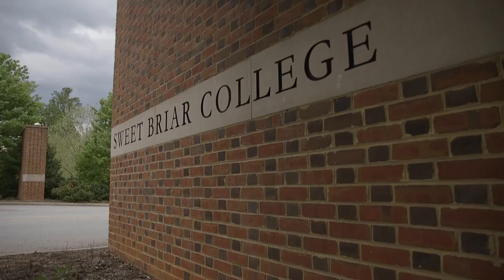CheggMusic101: Rachel Platten at Sweet Briar College presented by bareMinerals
Sweet Briar College wins a heartfelt CheggMusic101 from Rachel Platten.

Learn more about Chegg Play at play.chegg.com/